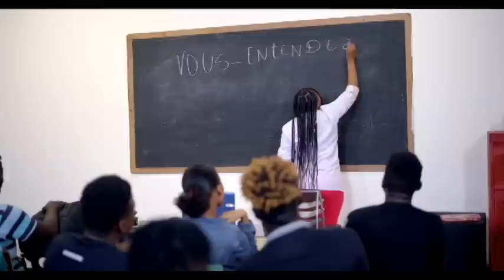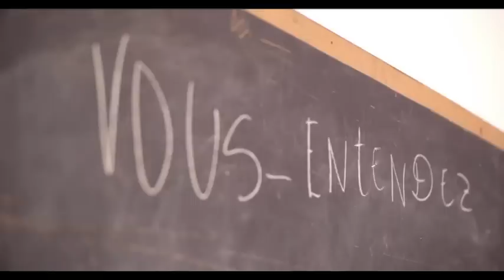MANMAN MARE VANT LIBERASYON AYITI A PA LWEN VIN TANDE,ANPIL NEG PRAL ANBA KOD